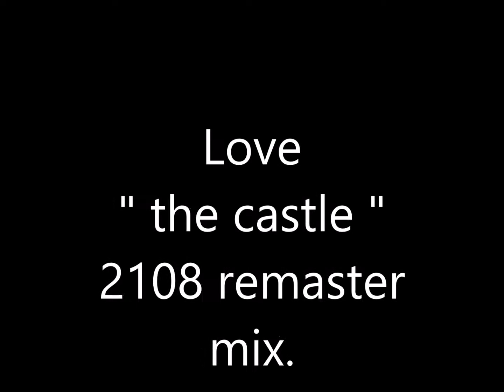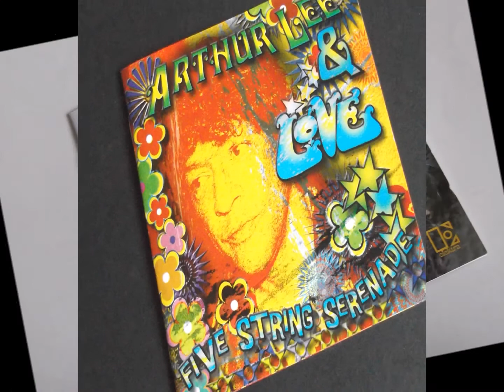Love " the castle " 2018 remaster.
Love      " the castle "  remaster mix.